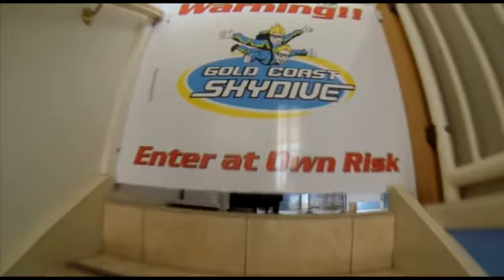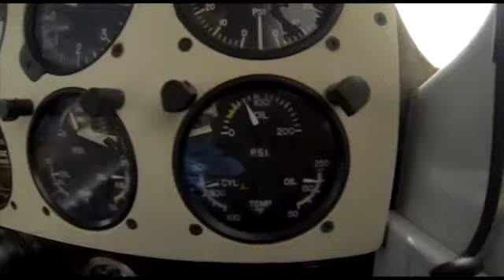Gold Coast Skydive - Namita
Skydiving Video - Namita